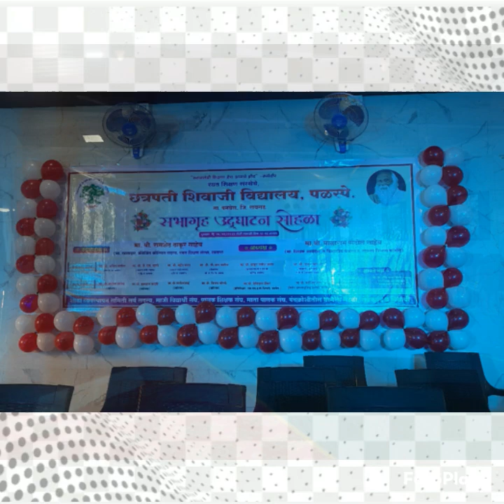CSVP । सभागृह उद्घाटन सोहळा। 7.2.2024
छत्रपती शिवाजी विद्यालय, पळस्पे येथे माजी विद्यार्थी, परिसरातील दानशूर व्यक्ती, उद्योजक, स्थानिक स्कुल कमिटी, सेवकवृंद यांच्या सहकार्यातून साकार झालेल्या "कै. सविता सुदाम चोरघे" सभागृहाचा उद्घाटन सोहळा संपन्न झाला.